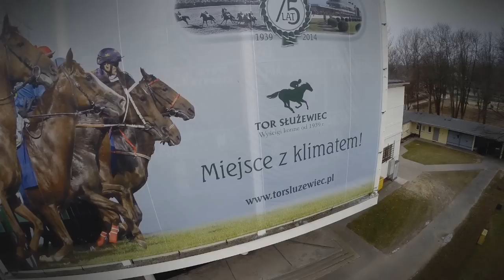1 Królewski WINTER CUP 2015 | Mieczkowski / Bekas | Mitsubishi Lancer Evo IX [MotoRecords.pl]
podając w treści:
- nazwę zawodów,
- nr startowy,
- imiona i nazwiska zawodników,
- marke i model samochodu.